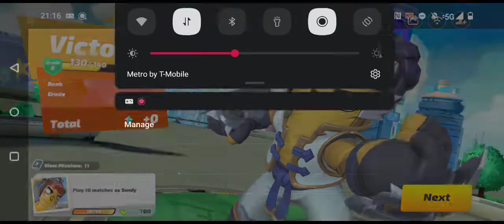OS×Swiph vs. Loæding | Flash Party #2 | Sandy Swiph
Gamer(s)